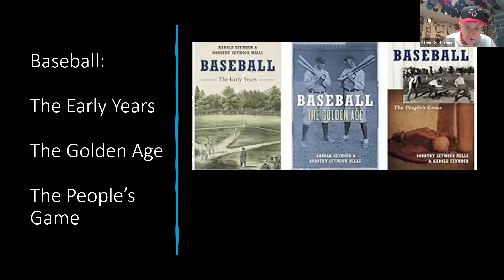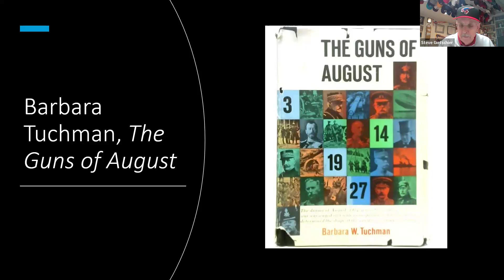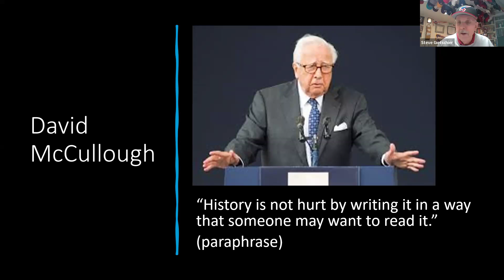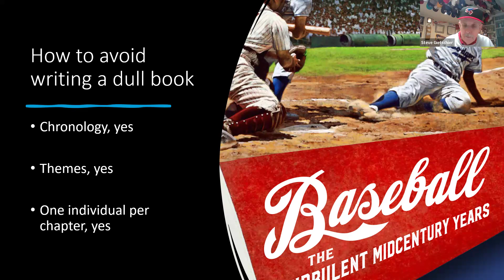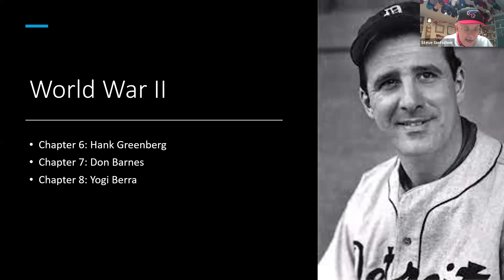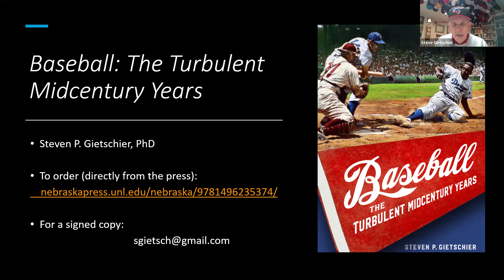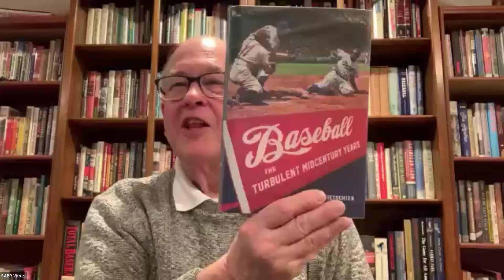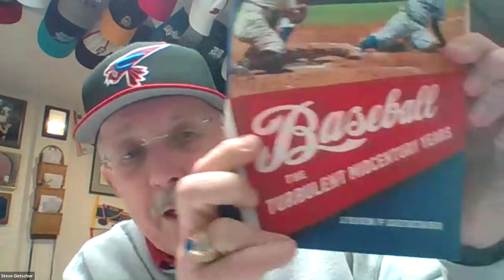2024 SABR Day: Steve Gietschier, "Baseball's Turbulent Midcentury Years"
The Halsey Hall Chapter in Minnesota held a virtual SABR Day event, in conjunction with the Ken Keltner Badger State Chapter in Wisconsin, on January 31, 2024.

Our guest speaker is Steve Gietschier, who will discuss his new book,  "Baseball: The Turbulent Midcentury Years."